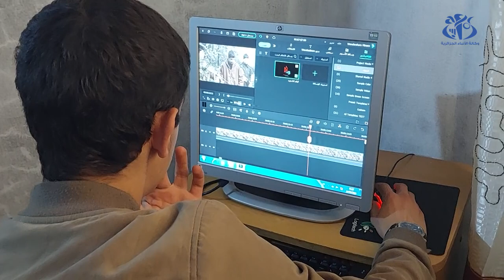فيلم شهيد الوطن .. أطفال يرسخون تضحيات الشهداء بإمكانياتهم البسيطة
جيجل (وأج) -  هنا بأعالي" قنطرة بوعنق القلعة" بولاية جيجل، اختار شهاب صاحب الـ16 ربيعا ، رفقة ثلة من رُفقائه ، إطلاق العنان لشغفهم بعالم السينما وتجسيد فكرة فيلم قصير بعنوان "شهيد الوطن" يرسخ لتضحيات الشهداء بإمكانيات جد بسيطة.